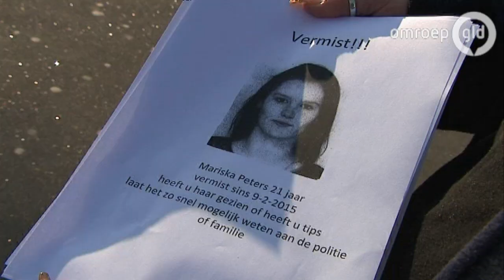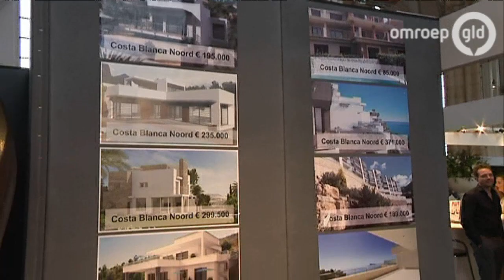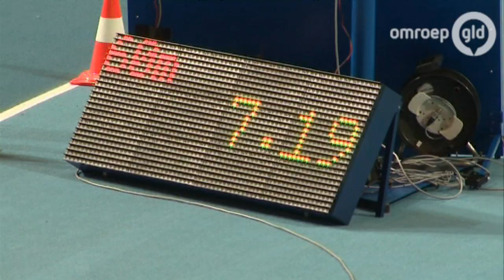GLD Nieuws 22 februari 2015